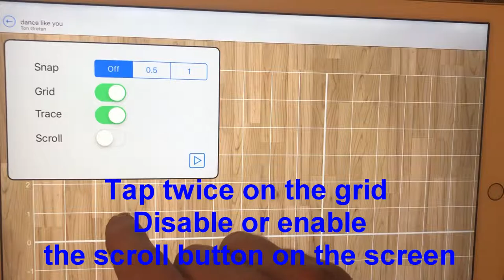Move performers on the stage - ChoreoMaker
Move performers on the stage - Tap twice on the grid disable or enable the scroll button on the screen
Snap the grid

MORE ChoreoMaker!